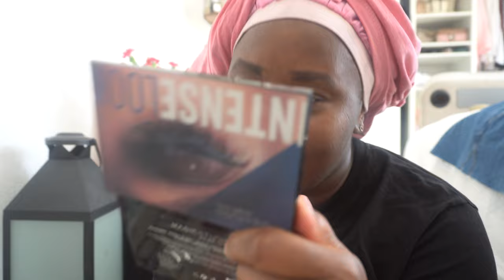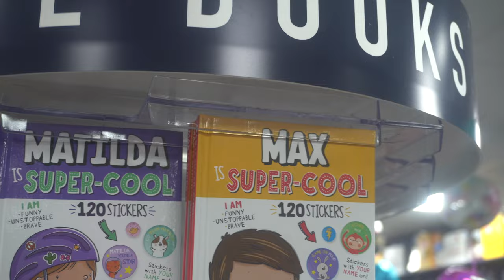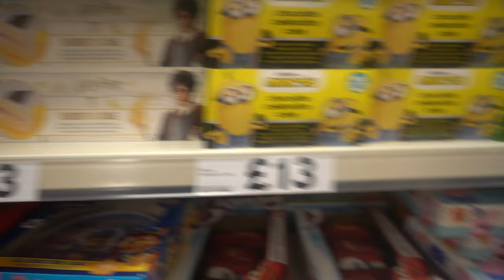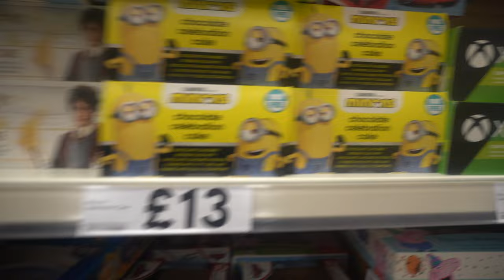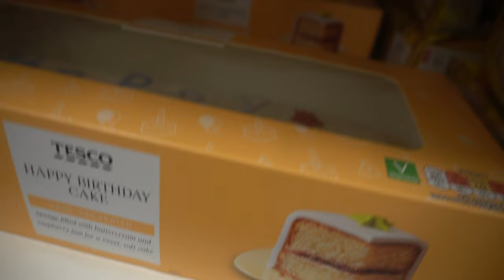vlog LET CATCH-UP